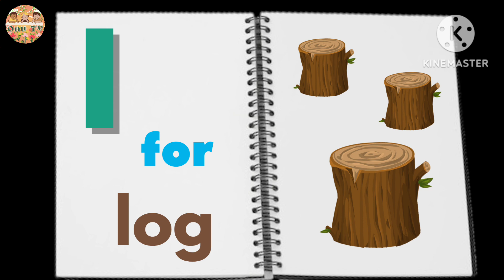abcd on flip book for kids/alphabet a to z/ a to z / alphabet a to z for kids😄/ alpha small letters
abcd on flip book for kids/alphabet a to z/
a to z / alphabet a to z for kids😄/a for arrrow/ alphabet small letters

ABCD on flip book for kids/alphabet a to z/Abcd animation video  for kids with flip book
Cocomelon nursery rhymes🙂
Toys and colour😊nurseryrhymes
kidz ncrew
learn
numbers
toddlers
kinder
gartennumbers
students
Kids diana show😄
nastya😊
Chuchi Tv😇
D Bilions😁
Infobells Bangla😁